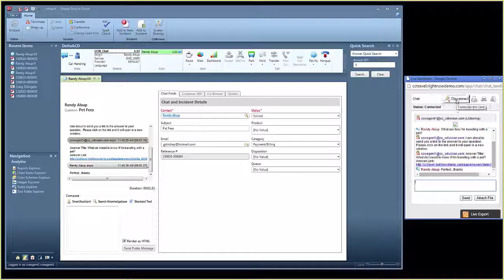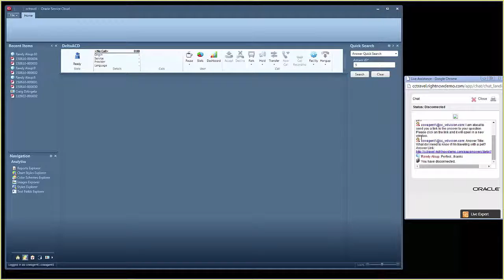Contact Center Agent Chat from a Multi-Channel Desktop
VoltDelta's Cloud Contact Center Integrated with Oracle Service Cloud allows agents to chat from their multi-channel media bar. Learn how blended agents are more efficient in this short demo video.